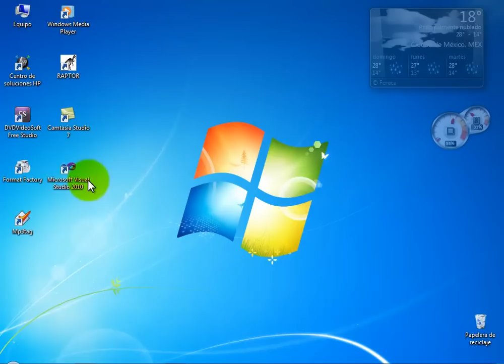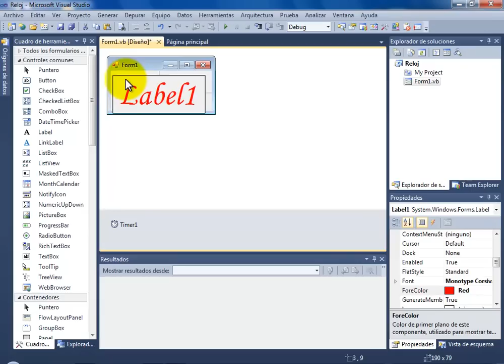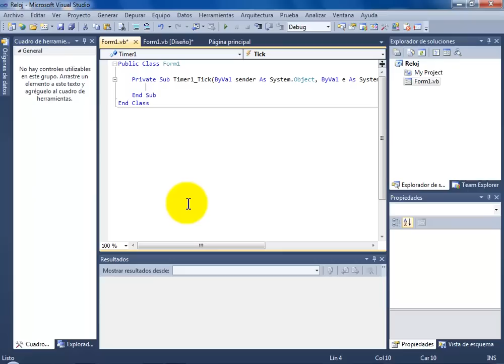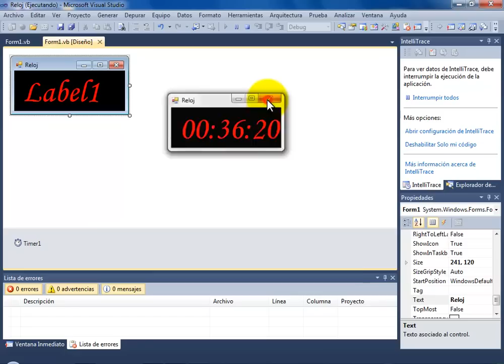Reloj en Visual Studio 2010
Reloj en Visual Studio 2010 (Trabajo Escolar en UMB)